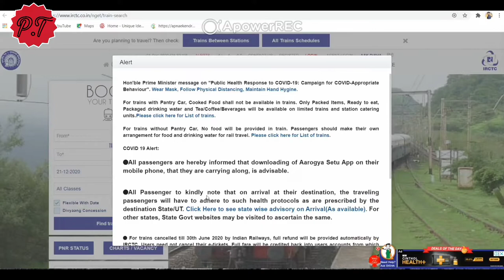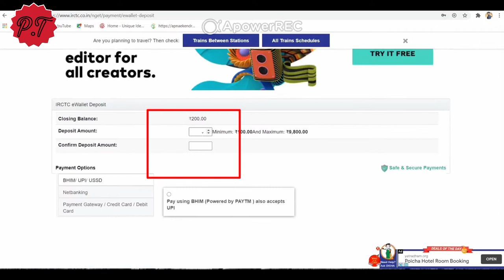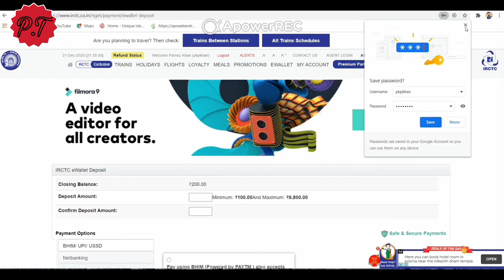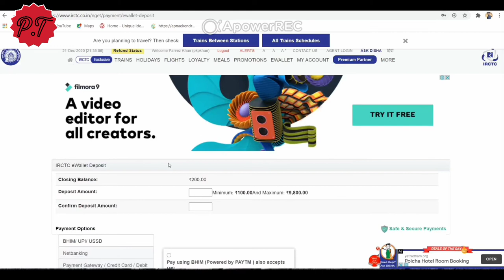How to add Money irctc wallet, irctc ke wallet me money kaise add kare.